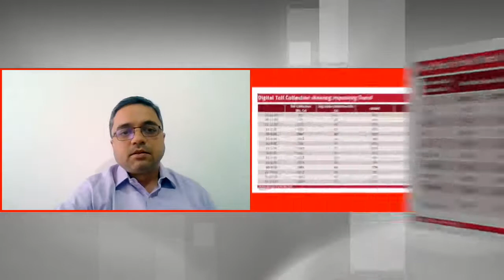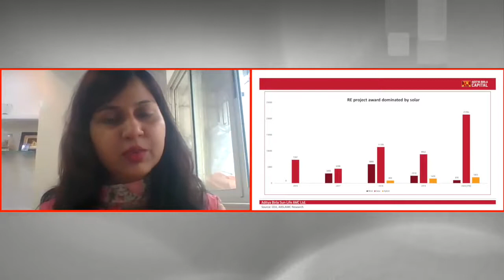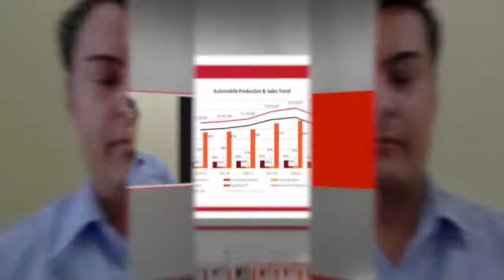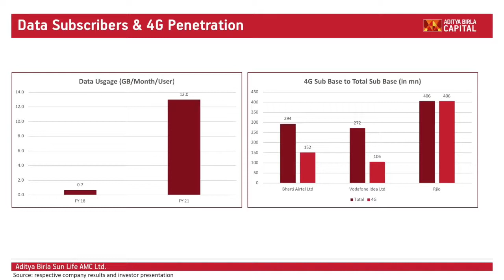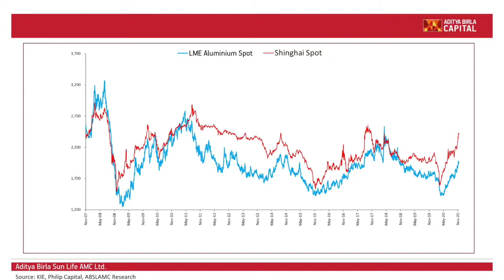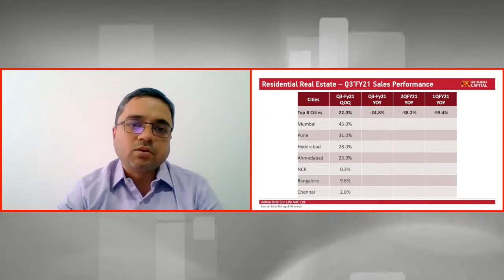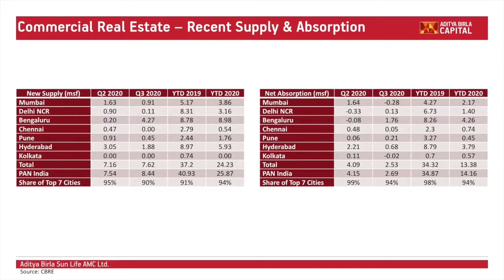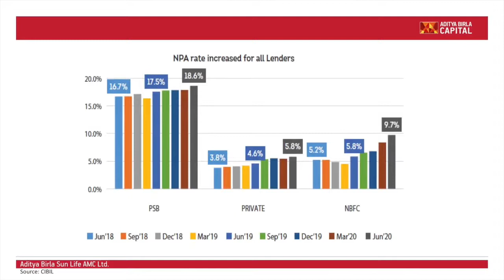Sector Analysis & Outlook - Fixed Income Research Team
ABSL AMC Fixed income Research Team